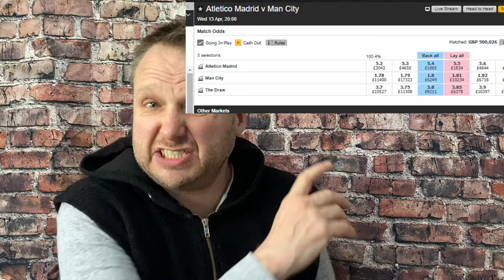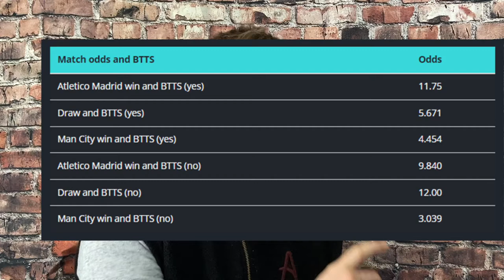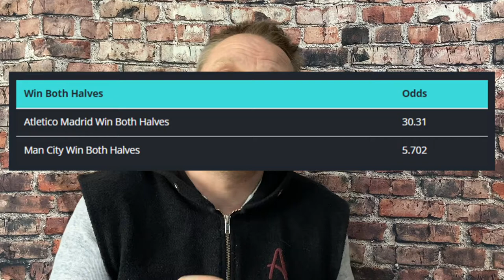Game Centre short video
A blog for reviewing the Game Centre vs Closing Line Value (CLV) in a moderately complex game (England vs Andorra):

A blog reviewing the Return on Investment of the 1st 1,000 "Win Both Halves" bets pushed to the bookiebashing bet tracker: